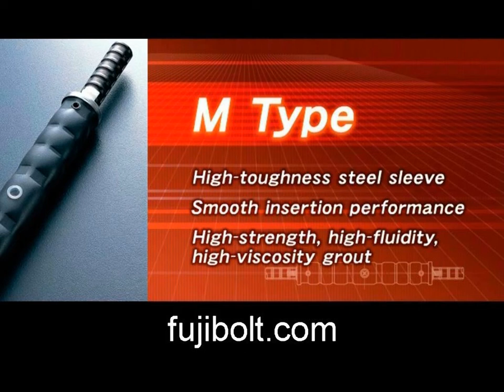Reinforcing joint connection ideal for highway in US TN Tennessee.